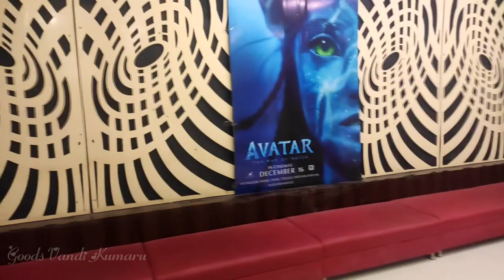உலக வரலாற்றில் முதன் முறையாக driver's க்கு ஒரு Special show.... எங்கே? எப்படி?துணிவு வாரிசு🤗😄🥰🤩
@GOODS VANDI KUMARU

தொடர்ந்து நமது வீடியோவை பார்க்கவும் உங்கள் ஆதரவிற்கு மிக்க நன்றி . 🙏🙏🙏

 என்றும் அன்புடன்
🚛🚛🚛உங்கள்  Goods வண்டி குமாரு🚛

  @GOODS VANDI KUMARU